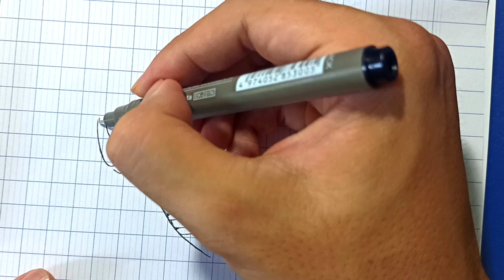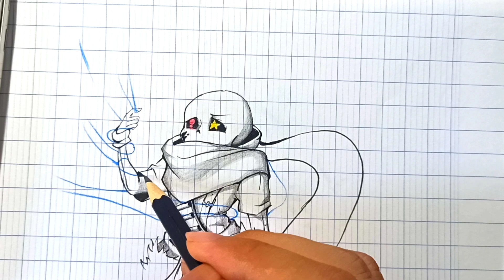How to draw Sans, Ink Sans, Cách vẽ Ink Sans siêu siêu đẹp